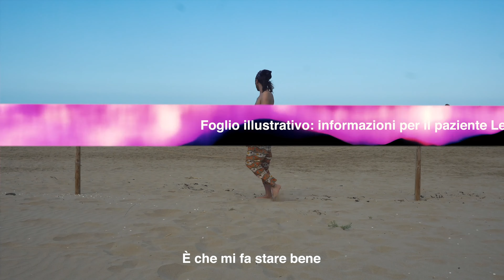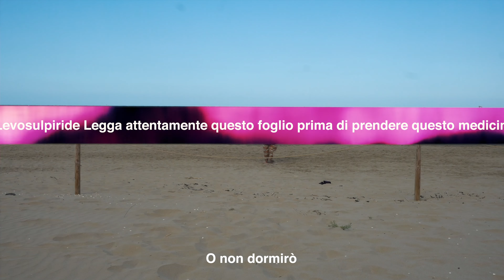ILL AEREO - Levopraid (prod. VINNY) - LYRIC VISUAL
ILL AEREO - LEVOPRAID prod. VINNY - LYRIC VISUAL by meK.

Estratto da "I WILL AEREO”, ascoltalo su tutte le piattaforme di streaming

Voci e testi Angelo Ranalli (ILL AEREO)

Masterizzato da Giovanni Versari @ La Maestà

VISUALS by meK.

pre-counter: 643 V - 33 L - 11 C